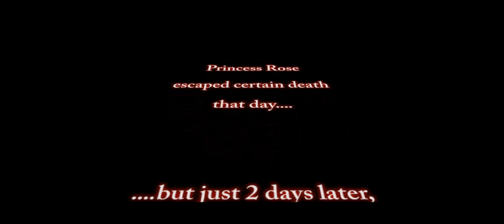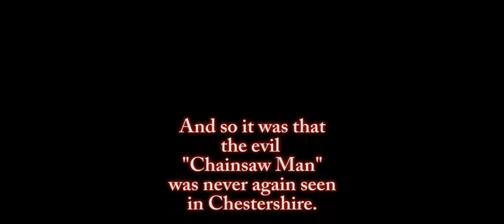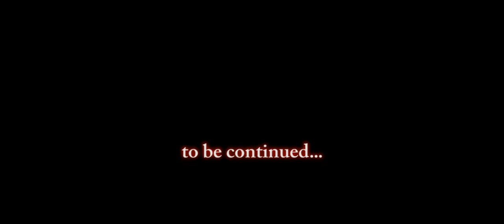EPIC Thriller - Chainsaw Man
Goofing around with the grandkids...